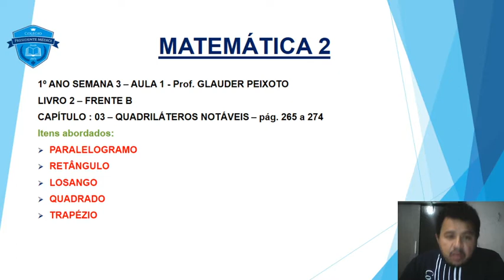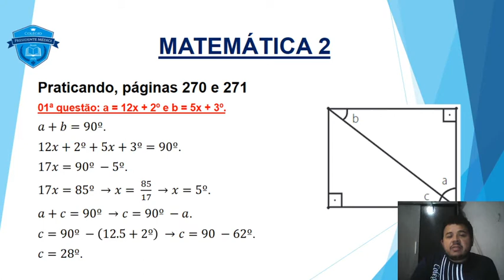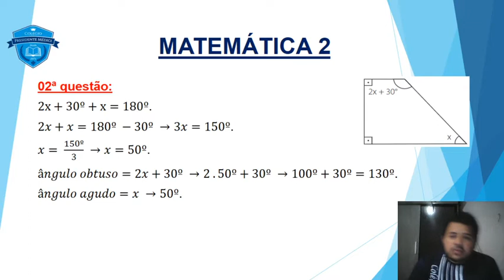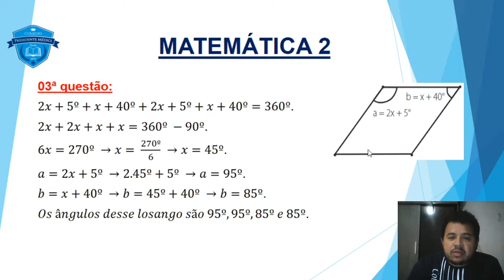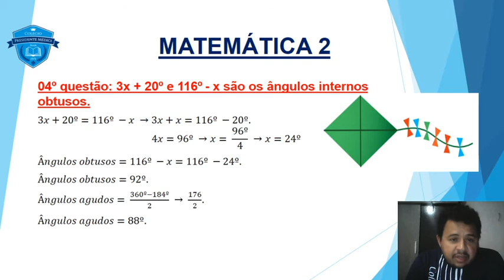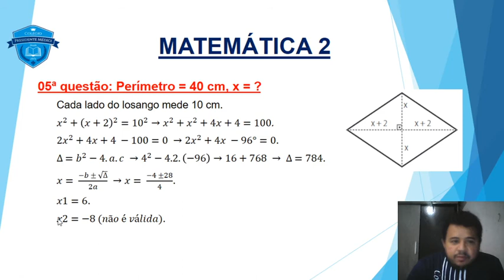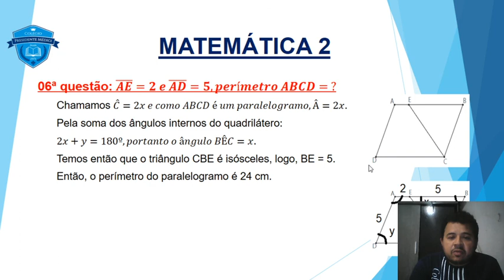VIDEOAULA 03 1º MATEMÁTICA 2 GLAUDER